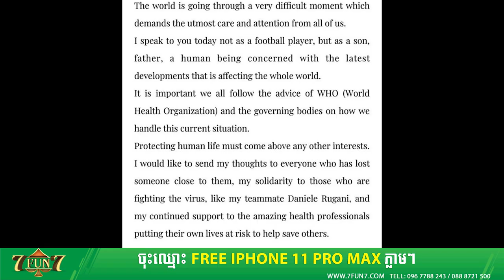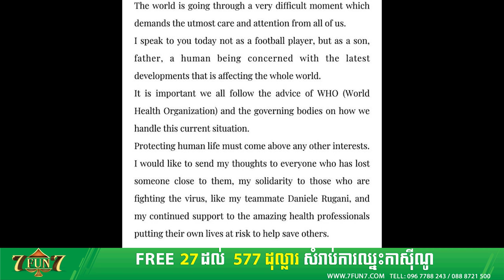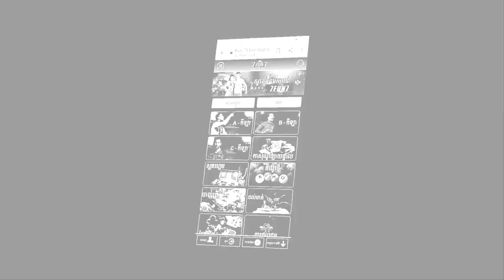Ronaldo បានសរសេរសារដ៏មានន័យ នៅលើបណ្ដាញសង្គម ស្របពេលមានការរីករាលដាលកូរ៉ូណាវីរុស | Khmer sport reader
នាំមកជូនដោយ៖ 1xbet

ស្វាគមន៏មកកាន់ព័ត៏មានកីឡាថ្មីៗជារៀងរាល់ថ្ងៃ..
 1/ Ronaldo បានសរសេរសារដ៏មានន័យ នៅលើបណ្ដាញសង្គម ស្របពេលមានការរីករាលដាលកូរ៉ូណាវីរុស
2/ ស្ងាត់យូរ Ole មកនិយាយពីស្ថានភាព Pogba ក្រោយរបួសខកខានបង្ហាញខ្លួនលើទីលានច្រើនខែ
3/ Morata ពោលពាក្យសុំទោសទៅអ្នកគាំទ្រ ក្រោយស៊ុតចូលទីចុងម៉ោង កាលប៉ះក្រុម Liverpool
4/ រកឃើញករណីឆ្លងកូរ៉ូណាវីរុសដំបូង នៅលើកីឡាករមួយរូប ក្នុងលីគកំពូលអាល្លឺម៉ង់
5/ កីឡាករជប៉ុន Minamino និយាយបែបណាក្រោយ Liverpool ធ្លាក់ត្រឹមវគ្គ ១៦ ក្រុមចុងក្រោយ UCL?
We Upload Videos abuot:
Sport Reader,
Sport News,
  Reader,
 Khmer Sport,
Khmer Sports News,
 ព័ត៌មានកីឡាអន្តរជាតិ,
 ព័ត៌មានកីឡា sport news,
ព័ត៌មានកីឡាថ្មី2020,
ព័ត៌មានកីឡាអន្តរជាតិ2019,
ព័ត៌មានកីឡាថ្មីៗ2019,
កីឡាបាល់ទាត់,
កីឡាបាល់ទាត់2019,
ព័ត៌មានបាល់ទាត់,
កីឡាជាតិ
cambodia sports,
 news today,
sport cambodia news,
Sports
,ព័ត៌មានកីឡាអន្តរជាតិ
,ព័ត៌មានកីឡា sport news
,ព័ត៌មានកីឡាថ្មី2019
,ព័ត៌មានកីឡាអន្តរជាតិ2019
,ព័ត៌មានកីឡាថ្មីៗ2020
,ព័ត៌មានកីឡា2019
,ព័ត៌មានកីឡាថ្មីៗ
,ព័ត៌មានកីឡាជាតិ
,កីឡាបាល់ទាត់
,កីឡាបាល់ទាត់2020
,ព័ត៌មានបាល់ទាត់
,sport khmer
,khmer sport
,kh news
,kh news today
,kh sport
,រៀលម៉ាឌ្រីត
,រៀលម៉ាឌ្រីត2019
,រ៉ូណាល់ដូ
,រ៉ូណាដូ 202020
,រ៉ូណា
,admin ជីងចក
,admin ជីងជក់
,admin ជីងជក់
,troll admin ជីងចក់
,admin ចក់
,admin ជីងចក់
,កំពូលអ្នកអធិប្បាយបាល់ទាត់
,កំពូលអ្នកអធិប្បាយ